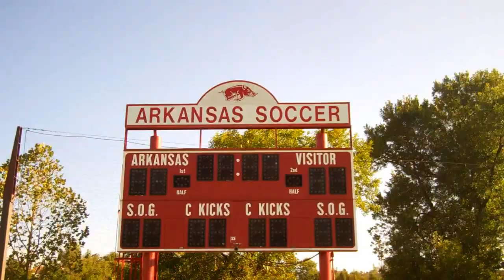Behind the Scenes TV Soccer Game Host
This video takes you behind the scenes of my TV color commentary job for Cox Sports TV.  I was a co host for the University of Arkansas vs Ole Miss women's college soccer game at the University of Arkansas in Fayetteville, Arkansas.  Enjoy!

Say Hello!